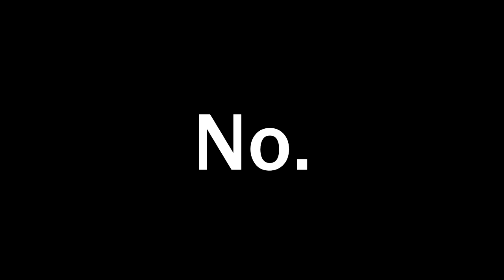"HAWAII GRAV" - Overwatch League Lowlights #19 - Shanghai Dragons vs Florida Mayhem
Join me for a special kind of Overwatch League content, where we take the best matches in OWL and look not for Highlights, but Lowlights.

Today we have a May Melee Special featuring the Shanghai Dragons and Florida Mayhem, in the second episode of our second Lowlights season!

Overwatch League Teams:
- Shanghai Dragons:
- Philadelphia Fusion
- Seoul Dynasty
- Paris Eternal
- Florida Mayhem
- Atlanta Reign
- Houston Outlaws
- Dallas Fuel
- Washington Justice
- Toronto Defiant
- Vancouver Titans
- Boston Uprising
- New York Excelsior
- Guangzhou Charge
- Hangzhou Spark
- Chengdu Hunters
- London Spitfire